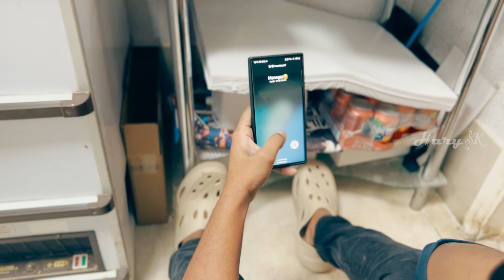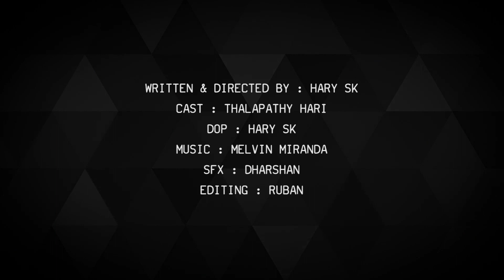Maathi Yoosi - Think Different Short Film Tamil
smule - SaReGaMa_SK